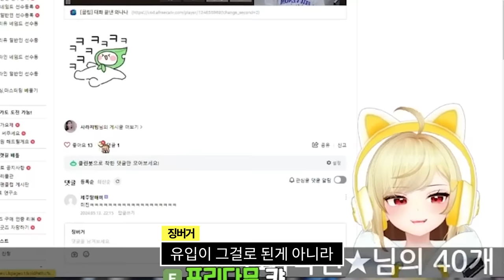레바가 내 인생을 망가트렸다